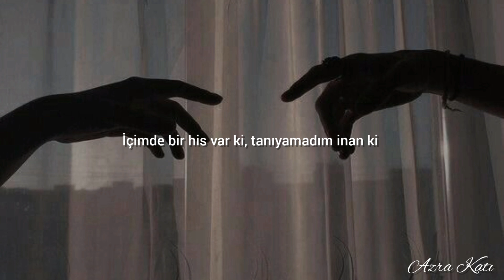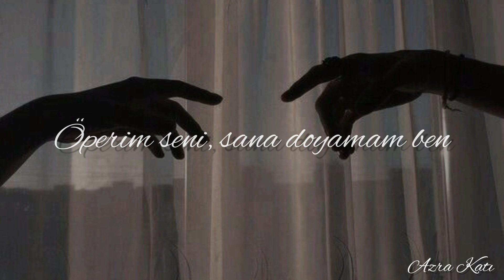ölsem yeridir.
''Verebileceğin en cesurca karar, kalbini ve ruhunu inciten şeyi bırakmandır.''
- Brigitte Nicole ❧

Videoyu yeni yaptım ve yaptığım gibi buraya atıyorum. Aslında bunu aesthetic videoları kolajlayıp da bir video oluşturarak yapmayı daha çok isterdim ama zamanım olmadığı için yapamadım, o yüzden bu şekilde yapmaya karar verdim. Yüzyüzeyken Konuşuruz'un en sevdiğim şarkılarından bu. Başka zaman bir ya da iki şarkısını daha yapıp atabilirim belki.. ❧
Zamanım olduğu zaman bunlardan kat ve kat daha güzel, eski ve neredeyse hepinizin bildiğine eminim olduğum çok güzel şarkılar paylaşacağım. Umarım şarkıyı bilmeyenleriniz varsa bile şarkıyı dinledikten sonra beğenirler, kendi sevdiğim şarkıları sizinde severek dinlemeniz için burada paylaşıyorum. Yeni videolarım ve kendi oluşturduğunuz mix'lerinize yeni şarkılar ekleyebilmek için beni bekleme de kalın. Herkese iyi seyirler! ❧

şarkı adı: yüzyüzeyken konuşuruz - ölsem yeridir ❧